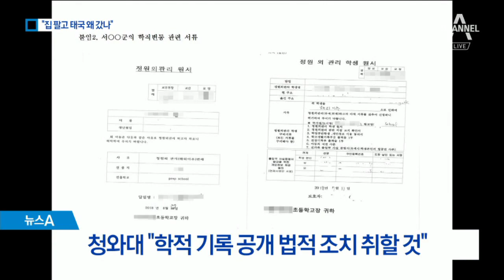한국당 “문 대통령 딸 태국 왜 갔나”…靑 “음해” | 뉴스A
문재인 대통령의 딸 다혜씨 부부가 지난해 태국으로 이주한 것으로 확인됐습니다.

왜 태국으로 갔는지, 또 서울 부동산을 처분하는 과정은 문제 없었는지

자유한국당은 설명을 요구했습니다.

청와대는 근거 없는 음해라며 반박했습니다.

박민우 기자입니다.

[리포트]
지난 2012년 대선 이후 문재인 대통령이 4년간 거주했던 사위 소유 구기동 빌라입니다.

딸 다혜씨 남편 서모씨는 지난해 4월 이 집을 다혜씨에게 증여했고, 다혜 씨는 3개월 만인 지난해 7월 이 집을 판 뒤 가족과 함께 태국으로 이주했습니다.

[곽상도 / 자유한국당 의원]
"현재까지 문건 등을 통해 추가로 확인한 사실은 문 대통령 딸과 사위, 손자가 아세안 국가로 해외 이주를 갔다는 것입니다."

곽 의원실 관계자는 "다혜씨 아들이 다니는 태국의 국제학교 학비가 2000여 만 원에 달한다"며 "학비를 누가 지원해주는지 의문"이라고 의혹을 제기했습니다.

곽 의원은 딸 다혜씨 가족이 해외이주를 선택한 이유, 빌라 매각 증빙 자료 등의 공개를 청와대에 요구했습니다.&nbsp;

청와대는 '음해성 허위사실 유포'라고 반박했습니다.

[김의겸 / 청와대 대변인]
"탈법의 어떠한 근거도 없이 사생활 공개를 요구하는 것은 정치적 금도를 벗어난 일이며 대통령 가족의 안위를 위태롭게 하는 것입니다."

특히 초등학생 자녀의 학적 기록까지 공개한 것은 후안무치한 행태라며 법적 조치를 취하겠다고 경고했습니다.

청와대는 경제상황이나 자녀교육 목적의 해외 이주가 아니라고 설명했지만 명확한 사유는 공개하지 않았습니다.

채널A 뉴스 박민우입니다.

영상편집 : 이승근
그래픽 : 윤승희

〈평일〉
08시 00분 라디오쇼 정치시그널 (유튜브 라이브)
08시 50분 김진의 돌직구 쇼
10시 20분 김진의 더라방 (유튜브 라이브)
12시 00분 뉴스A 라이브
15시 50분 강력한 4팀
17시 20분 뉴스TOP10
19시 00분 뉴스A

〈주말〉
12시 00분 토요랭킹쇼·뉴스A 라이브
17시 40분 뉴스TOP10
19시 00분 뉴스A